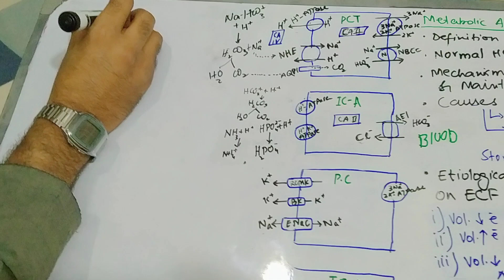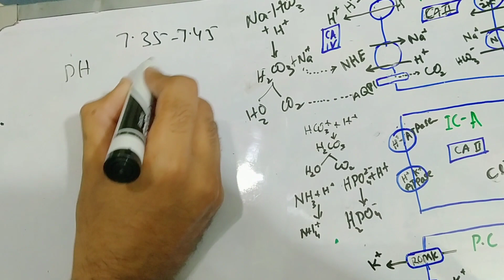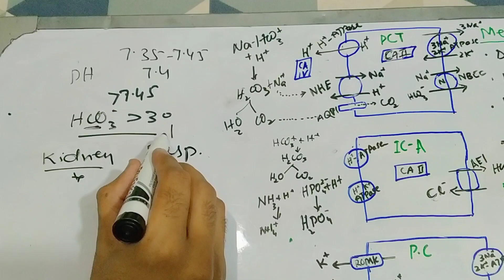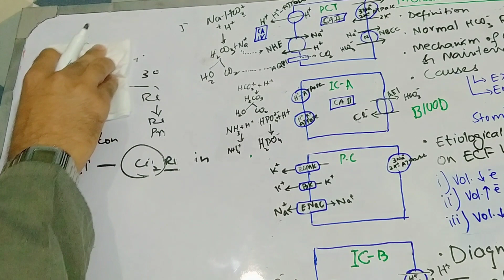Metabolic alkalosis(introduction)@Info related MBBS, FCPS PART 1#2